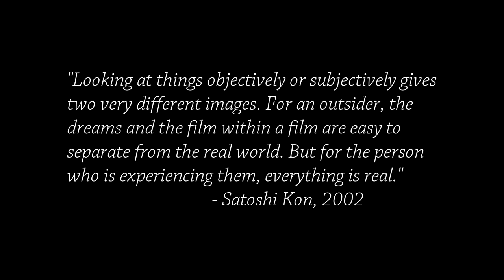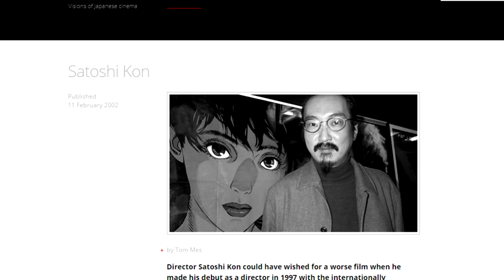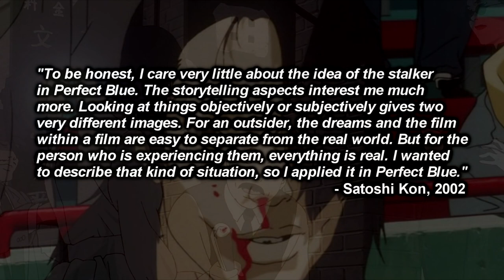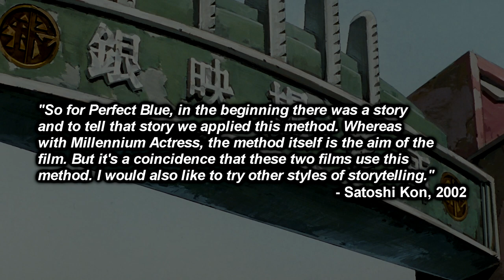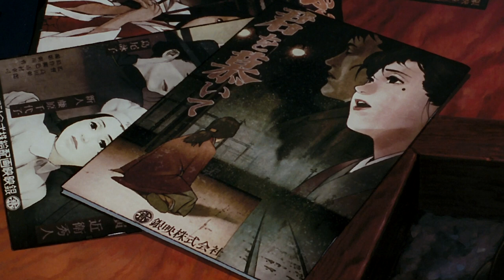Meeting “Millennium Actress” | Cinema Nippon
Returning to Satoshi Kon’s remarkable filmography, we discuss his second feature film and the follow-up to Perfect Blue, Millennium Actress.

Sound Design:
Freesound.org
Theme song by Abysmii